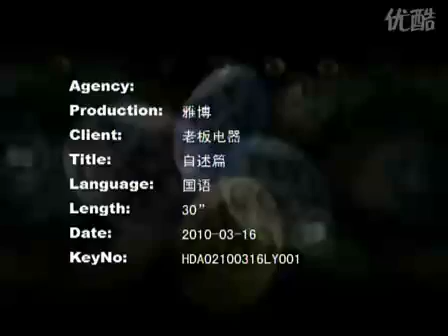老板第一臺油煙機cctv廣告